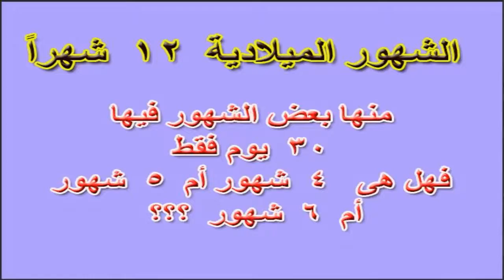ثلاث معلومات فى دقيقة واحدة ( الشهور الهجرية و الميلادية )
دقة الملاحظة نعمة كبيرة تفيد صاحبها سواء عن طريق مباشر أو غير مباشر  .. كما أن المعلومات مهما كانت صغيرة أو بسيطة فهى مطلوبة دائماً فى كل وقت وعلى مدار عمر الإنسان  .